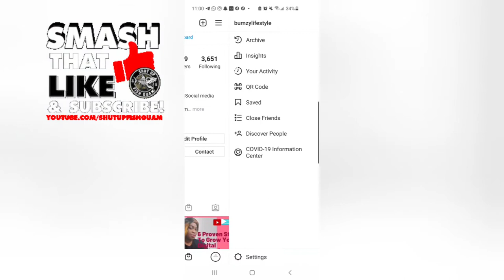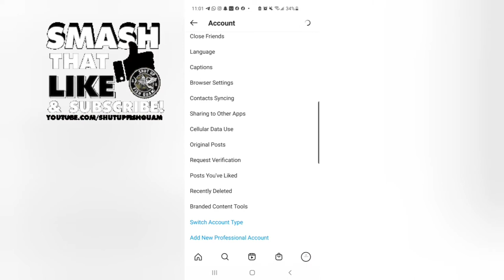HOW TO COLLABORATE WITH BRANDS ON INSTAGRAM WITH NO FOLLOWERS|BRAND WITH A RIGHT EMAIL PRESENTATION.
In this video, you will learn how to collaborate with brands on Instagram and how to write email to brands in the accepted way. this is another ways to make passive income.

If you want to know what influencer marketing trends 2021 will bring your way, you've come to the right place. Influencer marketing is already big and it's only going to get bigger. Every year brings about new social media platforms, new types of content, and new ways brands can engage with their potential customers. The best influencers stay on top of the trends so they can offer brands what they need to shine. With the social media landscape changing so quickly, it's important that influencers leverage the hottest influencer marketing trends quickly to develop their authority and expertise, making themselves more attractive to brands. For their part, brands will want to jump on these influencer marketing trends to expand their audience, generate new leads, and earn more revenue.

After a year like 2020, in which brands found themselves scrambling to update their marketing and advertising campaigns to resonate with an audience that was suddenly stuck at home, 2021 offers tons of promise. Not only have businesses learned that they can operate virtually, but more and more consumers have turned to the internet to meet their eCommerce needs. And, since several traditional marketing methods were incompatible with the effects of a global pandemic, brands sought out content creators and influencers who are adept at creating reactive content. While the IPA reported a 20% decline across advertising, influencers enjoyed a 46% increase.

That's huge. And, it's why influencers have seen the spotlight on them grow brighter.

So, let's dive into the 2021 influencer marketing trends you can trust to keep business booming throughout the year.  I mentioned  @Sidewalker Daily  in this video.

My name is Bunmi Asala, my passion is to give my knowledge to people. I Am Married to a supporting husband with 2 kids living in Regina, Canada. I run this channel with openness and sincerity from my experiences.

I use this for my videos 8" Selfie Ring Light with Tripod Stand & Cell Phone Holder for Live Stream/Makeup, UBeesize Mini Led Camera Ringlight for YouTube Video/Photography Compatible with iPhone Xs Max XR Android (Upgraded)

Tubebuddy manages my channel: To download the tube buddy app and upgrade

 Phone Name: Galaxy S10